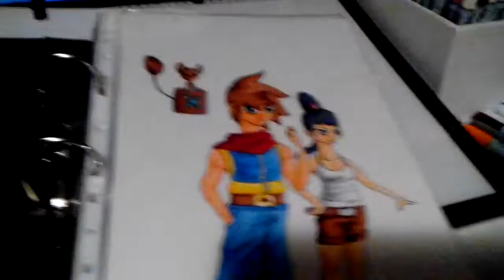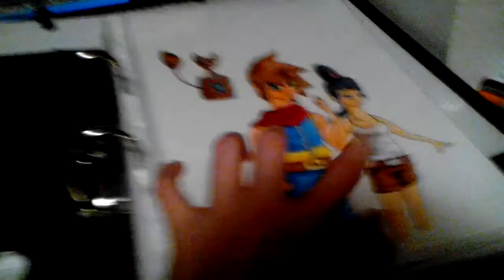Sha Koyo: Volume 1 tulossa ja fanart mahdollisuus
Toivottavasti lähetätte